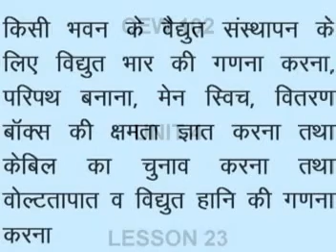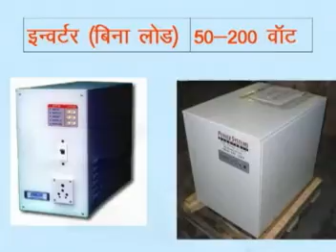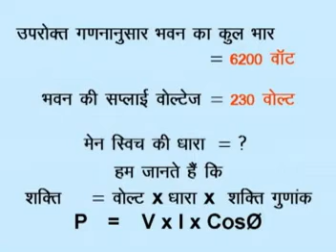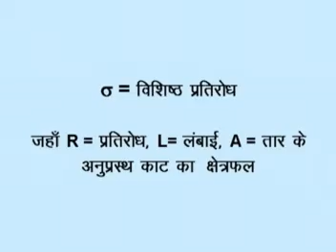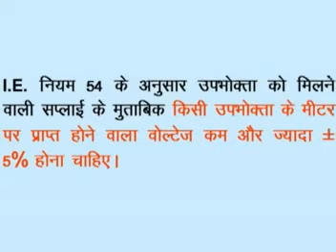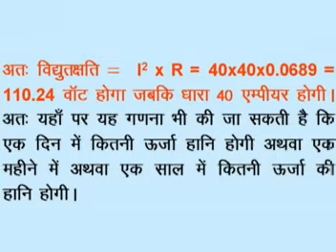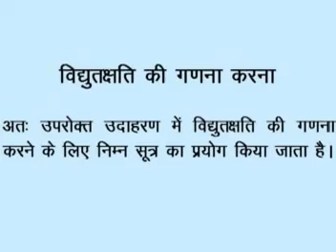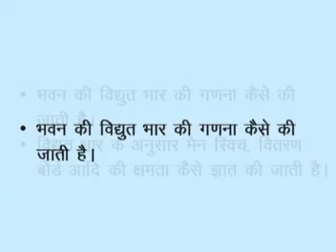ELECTRIC WIRING, JOINTING AND ESTIMATING (MEE111) E/W CH-23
UNIT-4
LESSON 23 : LOAD CALCULATION, PLANNING OF CIRCUITS, SELECTION OF MAIN SWITCH & DISTRIBUTION BOARD, CABLE SELECTION WITH VOLTAGE DROP AND LOSS CALCULATION